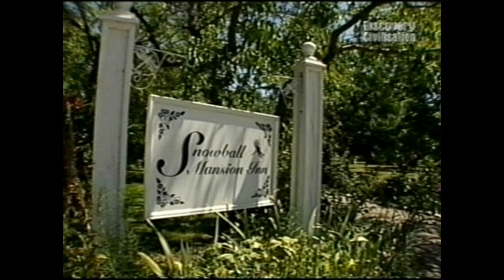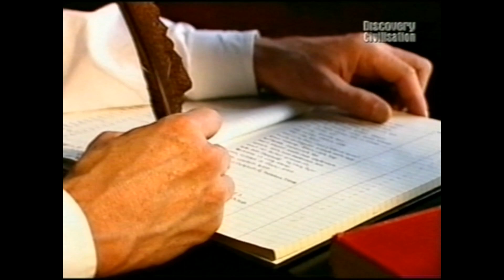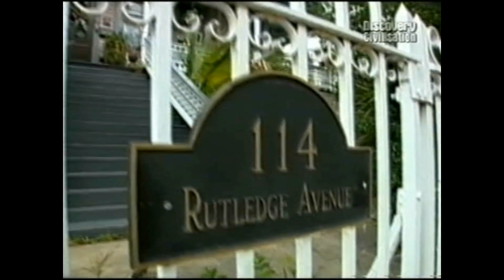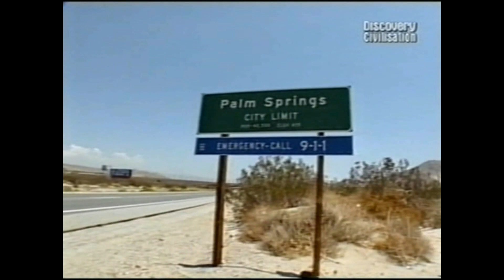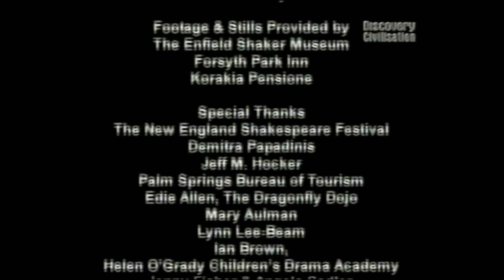Haunted Hotels. 9. Wandering Spirits.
The last of the Haunted Hotels series. Again we tour some more haunted hotels in America and England. A woman walks the mansion hotel looking for the baby she lost in the night. Why do the old windows rattle on still nights - and what is that strange music? A pregnant Maid Servant who killed herself after being jilted is now seen as the Lady in Grey in a English Country mansion. Which hotel will you stay in?